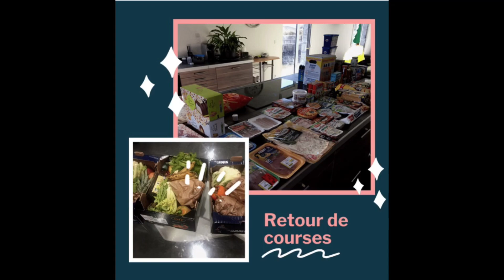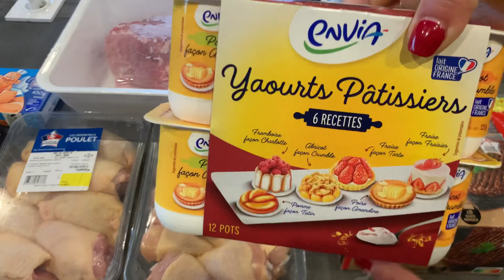Retour de courses Leclerc et Lidl & menus de la semaine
Bonjour
Voici les courses de la semaine ainsi que le menu🥰
Passez un bon week-end
À demain pour le bilan de la semaine